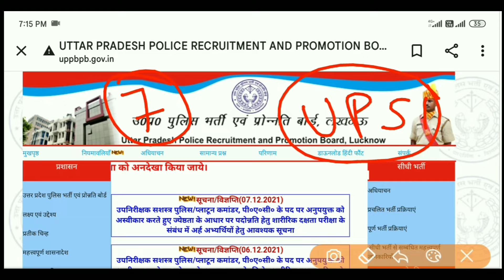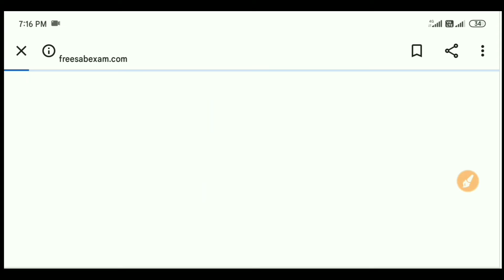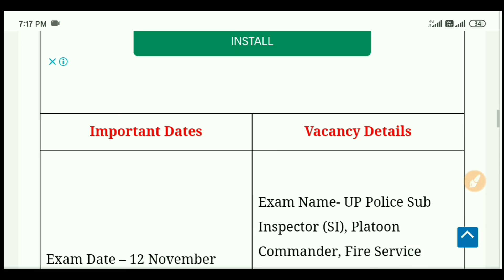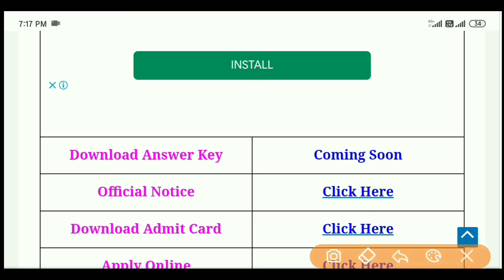upsi answer key latest news/upsi answer key official update/upsi answer key/upsi answer key today//